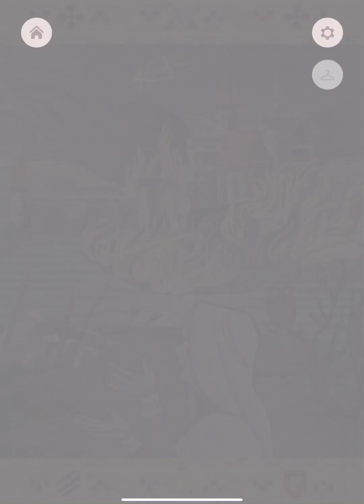[Lancelot Route] Choices: Guinevere Chapter 15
A Kingdom Asunder :
The kingdom tears itself apart as you work to save it.
You can follow this game
And listen Pixelberry Soundtrack
PlayPixelberry